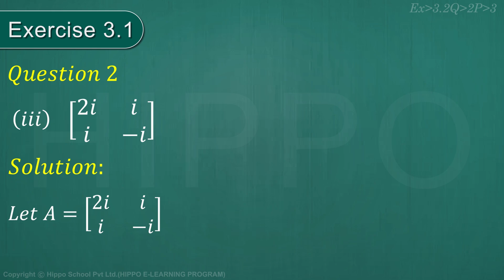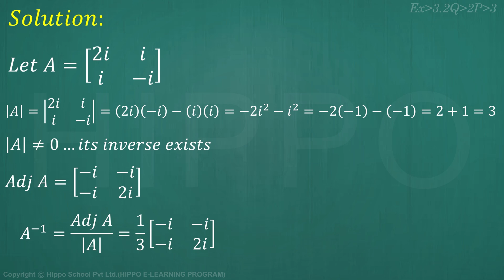Math 11 | Chapter 3 : Matrices and Determinants | Ex 3.2 | Q-2 P-3 -FSC -1st year Punjab Hindi/Urdu